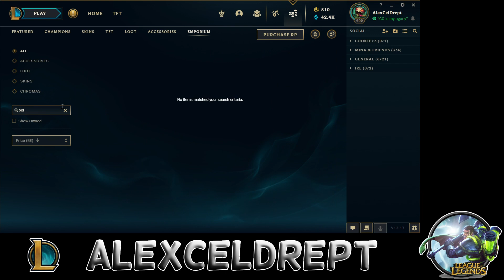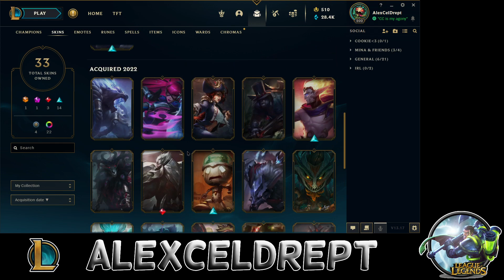EMPORIUM IN LEAGUE OF LEGENDS ESTE AICI!!!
Saluttt,

Dacă vrei poți să folosești codul Juniii în Fortnite item shop, mulțumesc, fiecare susținător și achiziție contează. [Dacă folosiți codul și îmi dai clipul pe instagram(alex.de.pe.insta) puteți primi inimi (moneda canalului) pentru a putea da redeem la anumite chesti de pe shopul Canalului]